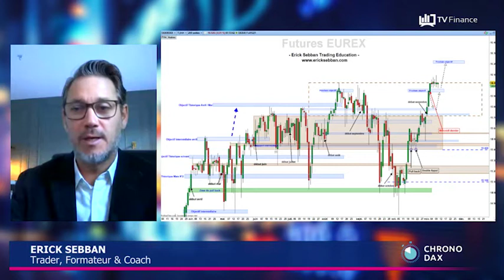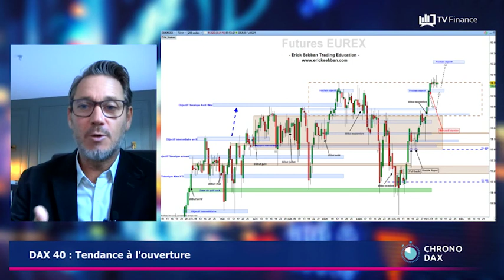« DAX 40 : Privilégier les écarts en intraday »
Le contexte de fond n’a pas changé mais les intentions de investisseurs sont plus claires, certains allègent des positions. On a rallié le double top commencé le 13 août, la semaine dernière. Les replis pourraient être à minima techniques, mais à ces niveaux, on attend encore beaucoup de spéculation, et la volatilité devrait augmenter sur les puts.

Selon notre expert Erick Sebban, trader, formateur et coach